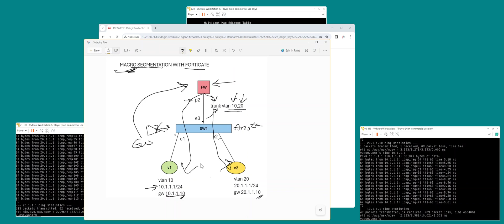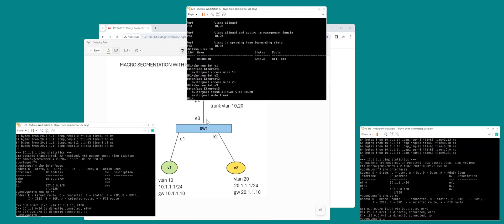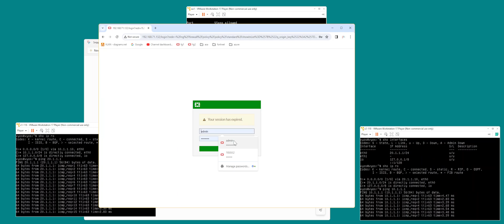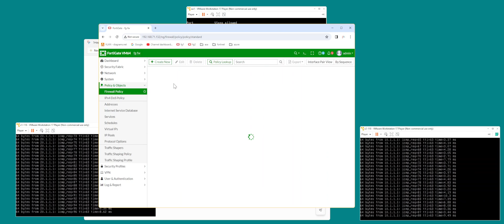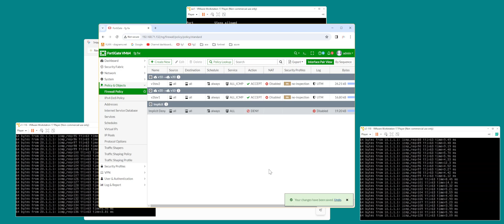Macro Segmentation with Fortigate FW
illustration of Fortigate FW being the first hop for traffic policies, trunk configuration on Fortigate and Arista Switch